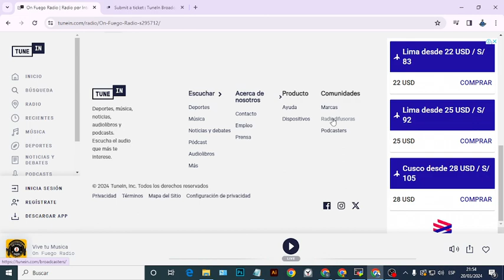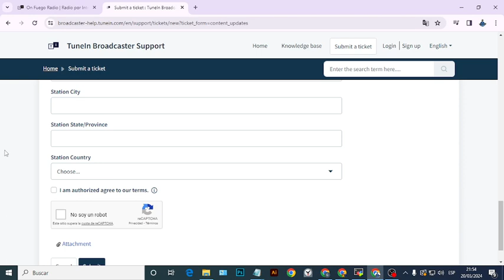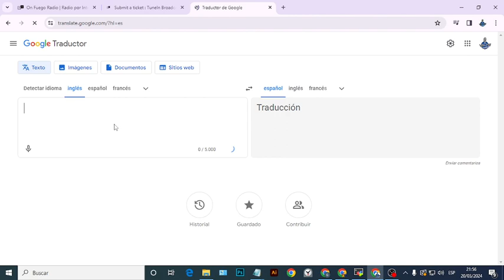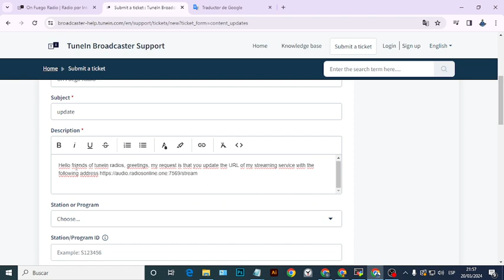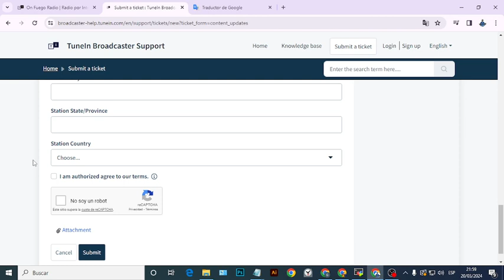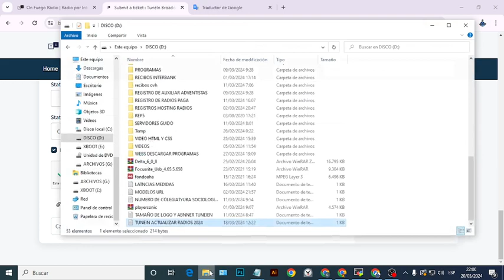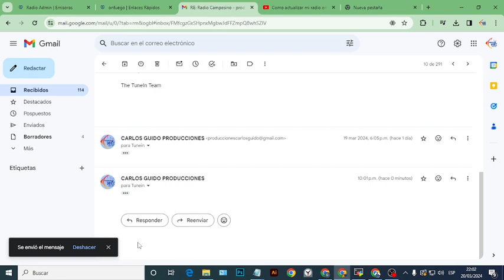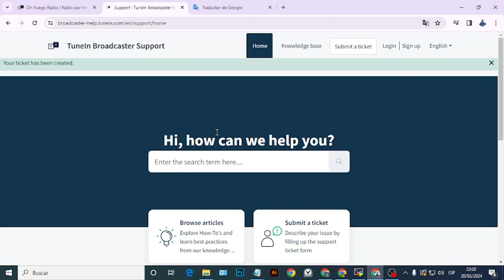COMO ACTUALIZAR EN TUNEIN RADIO 2024 -PROCESO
AQUI UNA PROPUESTA DE COMO SE HACE EL PROCESO DE  ACTUALIZAR EN TUNEIN RADIO 2024 -PROCESO.